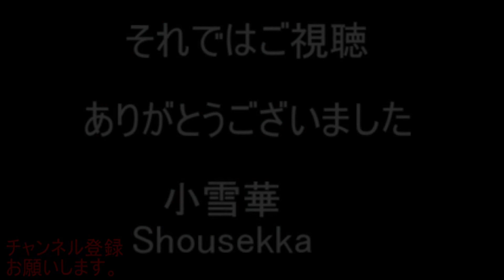ずっと見ていられる花文字「秀憲」 作画：陳展老師 This is paint calligraphy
使用曲

Life_of_Riley
Happy_Sixth

関連動画

Cloudy Day Lighthouse Landscape｜Acrylic Painting Step by Step #326｜Satisfying Masking Tape Sound

Beauty of Reflection / Oil Pastel Drawing for Beginners / Step by Step

【ユーチューバーになりたい！】1年やってわかったメリットデメリットと向いてる人。

5分でわかる水彩画　 雲の描き方 / 空の奥行きを描くコツ / 柴﨑春通水彩画講座

冬の札幌中島公園から見る夜の街角

暇を持て余した書道家の遊び

String Pulling THE TIGER!! Fluid Art ~ Pour Painting ~ Wigglz Art! Beginners Jungle Pour 8.99!!